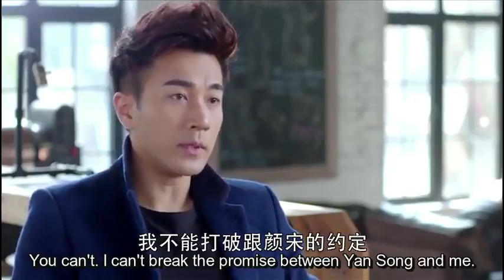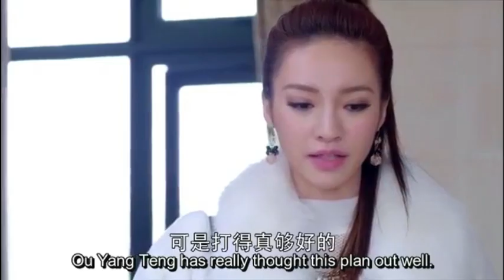Part-32|What is this? Who is my actual Daddy| Chinese drama explained in hindi